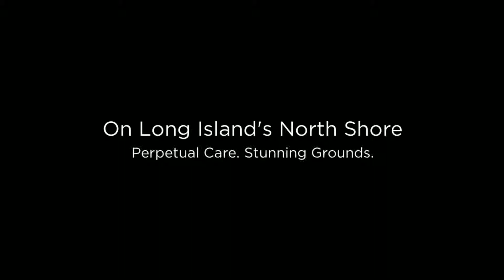Burial Plots Nassau County NY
| A peaceful, beautiful memorial garden awaits at Locust Valley Cemetery. Burial plots are available as well as No-Interest Financing.

Burial Plots Nassau County
Nassau County NY Burial Plots

All plots include perpetual maintenance on our well cared for grounds.